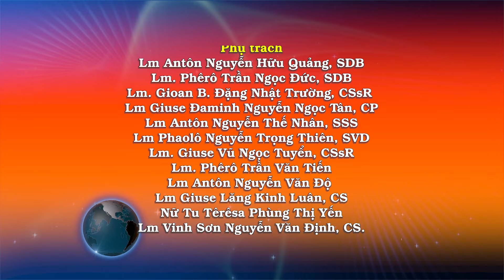Ngày 21/11: Dâng mình nên thành viên trong gia đình của Chúa – Lm. Giuse Đaminh Nguyễn Ngọc Tân, CP.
Khi ấy, Đức Giê-su còn đang nói với đám đông, thì có mẹ và anh em của Người đứng bên ngoài, tìm cách nói chuyện với Người. Có kẻ thưa Người rằng: “Thưa Thầy, có mẹ và anh em Thầy đang đứng ngoài kia, tìm cách nói chuyện với Thầy.” Người bảo kẻ ấy rằng: “Ai là mẹ tôi? Ai là anh em tôi?” Rồi Người giơ tay chỉ các môn đệ và nói: “Đây là mẹ tôi, đây là anh em tôi. Vì phàm ai thi hành ý muốn của Cha tôi, Đấng ngự trên trời, người ấy là anh em chị em tôi, là mẹ tôi.”